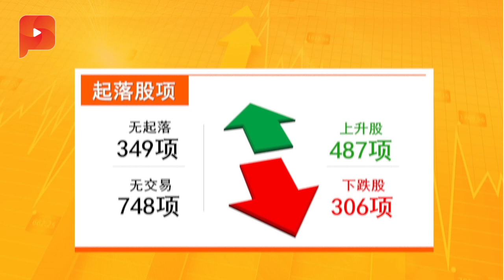违反5大上市条例！马交易所谴责中国文具 | 财经Espresso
马币上升让油价回稳；中国企业违反上市条规而被开罚单；云顶获批额外800万张ADR（面向美国投资者发行并在美国证券市场交易的存托凭证）